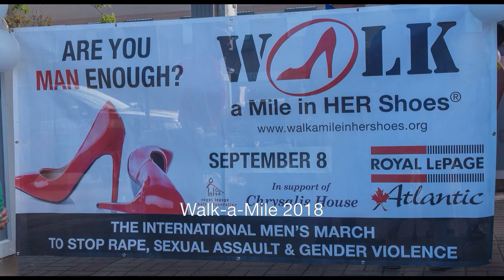Walk a mile 2018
Royal LePage Atlantic - New Minas
Walk-a-Mile in her shoes - 2018